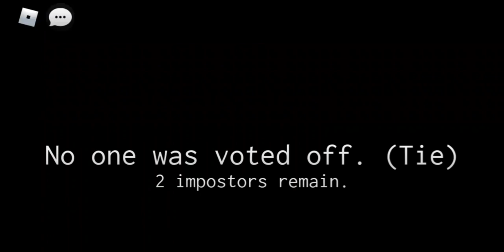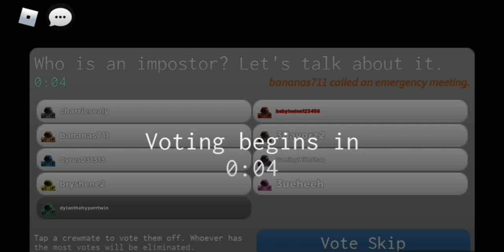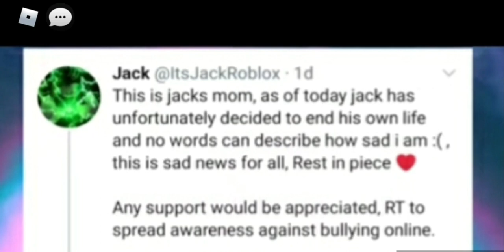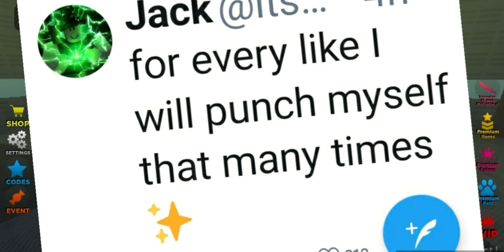ROBLOX ITSJACK: TRIES TO FAKE HIS OWN DEATH FOR FOLLOWERS!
What a loser